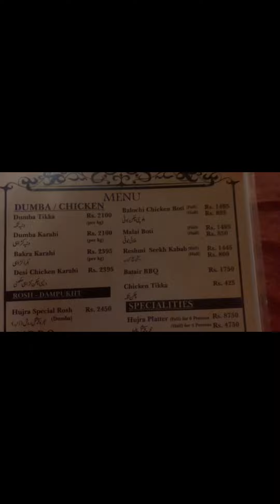Hujra restaurant Peshawar|kawa|family dinner